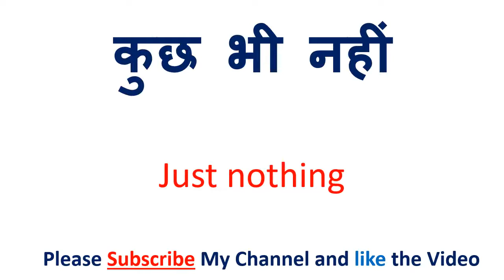किस लिए को इंग्लिश में क्या कहते हैं | Kis liye in English